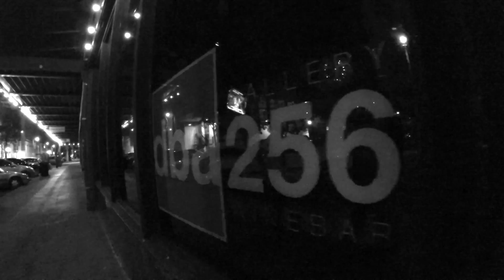CJ Trillo performance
A quick recap of my friend Cj Trillo performing at DBA256 on May 9th 2014. All the footage is shot with my GoPro